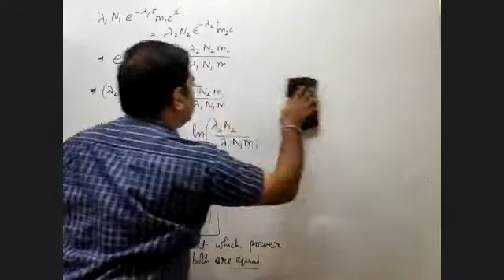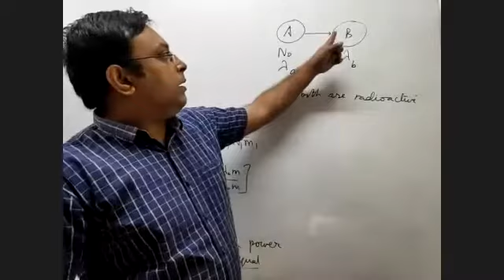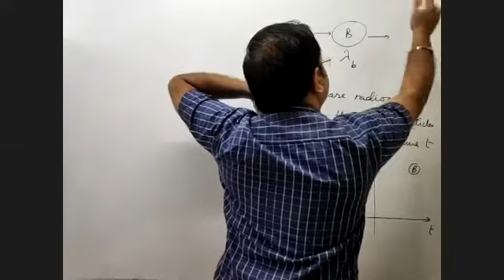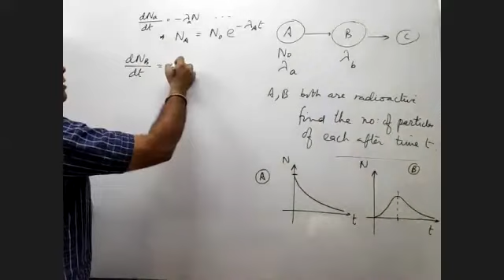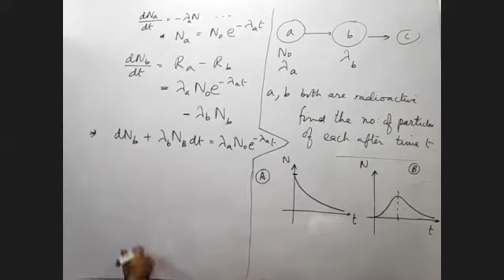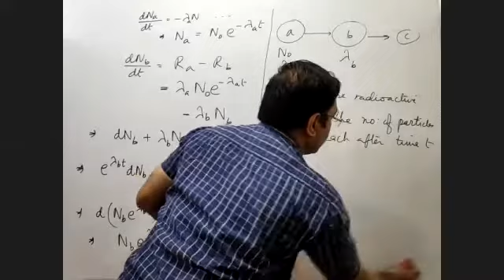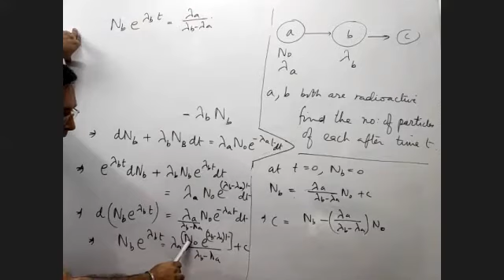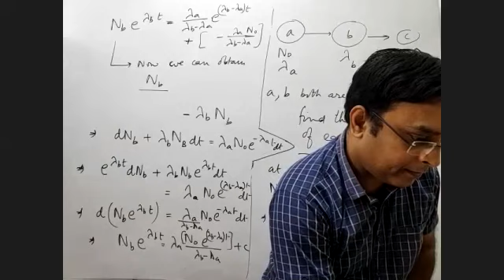08/09/2020 12th Physics (Part - 2) : Nucleus : n/p Ratio : Double disintegration : BEPN curve